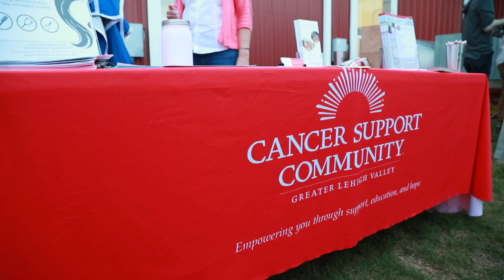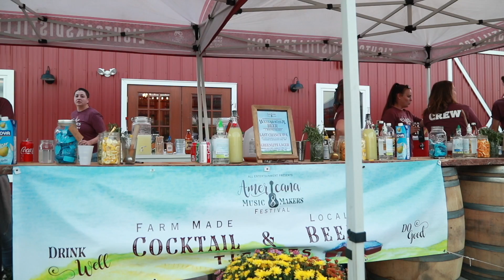A Festival Benefiting the Community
Musicians and makers from all over the country gather at Eight Oaks Farm Distillery for a festival dedicated to helping the community. Take a look at this 4th annual momentous event for Eight Oaks as they reveal big things.